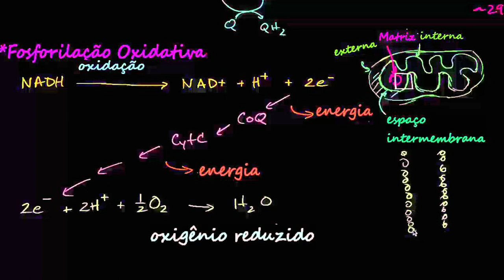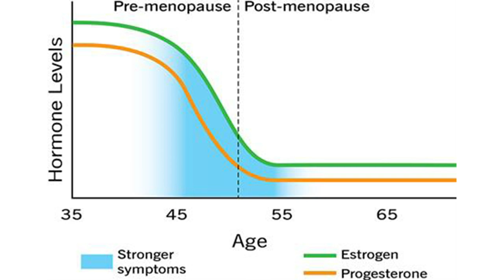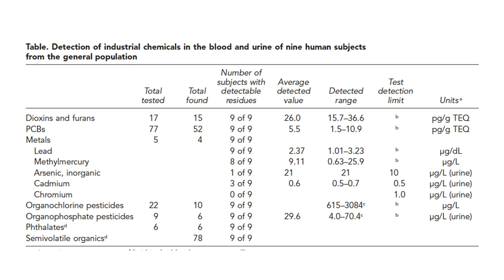O que é a Síndrome da Fadiga Crônica e como tratar?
A Síndrome da Fadiga Crônica é uma condição relativamente comum de quem tem sofre de cansaço persistente, no entanto, não é única causa de cansaço persistente.

São três sintomas principais na a Síndrome da Fadiga Crônica:

1. Um cansaço persistente com pelo menos 6 meses de duração que causa redução significativa na na sua capacidade de realizar as sua  atividades funcionais(ocupacionais, educativas, sociais ou pessoais) em comparação à níveis anteriores do iniciou do quadro e  que não resulta de esforço contínuo excessivo e também não melhora com o descanso.
2. Mal-estar ou intolerância após esforço físico ou mental
3. Sono não reparador

E pelos menos um dos seguintes sintomas:
1. Queixas cognitivas
2. Intolerância ortostática (Sensação de tontura ou vertigem quando a pessoa se levanta e melhora quando a pessoa se deita).

Em 85% dos casos a síndrome é precedida por um gatilho que ocorreu há horas ou dias anteriores ao início do quadro tais como:
* Infecção bacteriana, viral ( ex: Epstein- Barr)  ou parasitárias ( ex: Giárdia) (72%) são as mais comuns mas não significa que a infecção seja a causa mas um gatilho.
* Trauma (4.5%)
* Cirurgia ou gravidez (4.5%)
* Reações alérgicas (2.2%)
* Stress, trauma emocional (1.7%)

Seis aspectos importantes que devem ser direcionados na Síndrome da Fadiga Crônica

* Adequação nutrológica alimentar
* Adequação de vitaminas
* Equilíbrio hormonal
* Intoxicação de metais tóxicos e organofosforados
* Equiíbrio da flora bacteriana intestinal
*  importante diagnosticar a  possibilidade deste desequilíbrio do nosso microbiana intestinal.
* Controle do stress: O excesso de stress pode vir de várias maneiras. Situações de esgotamento psicológico, emocional e muitas vezes físico, decorrente de uma série de pressões que ocorrem em cima de um determinado indivíduo. Um tipo de stress comum por exemplo é Síndrome do Esgotamento Profissional conhecido como Síndrome de Burnout que é a exaustão extremo com esgotamento físico e mental resultante do excesso de trabalho mas este tido de esgotamento pode ser em outras atividades como cuidar de filhos , ou mesmo cuidar de pais idosos, enfim, com qualquer situação aonde você tem um esgotamento, sem a contrapartida que é  ócio,  os pequenos prazeres da vida, levando uma perda do sentido da vida.